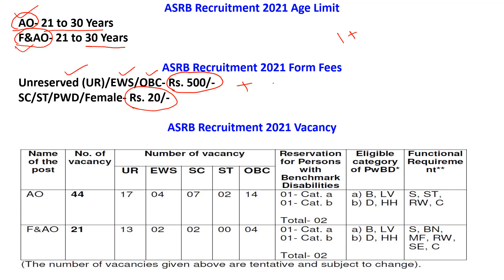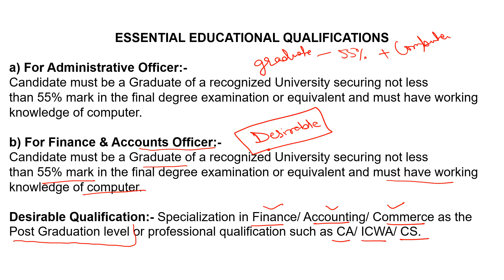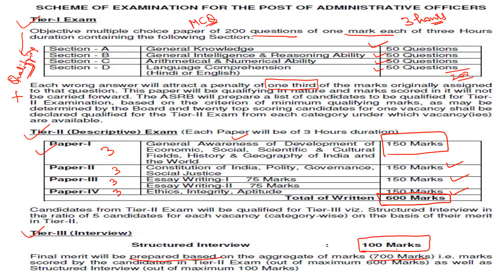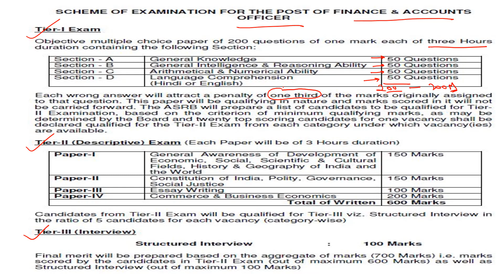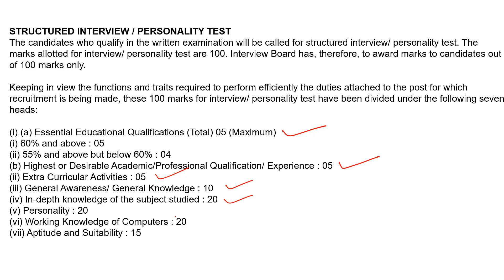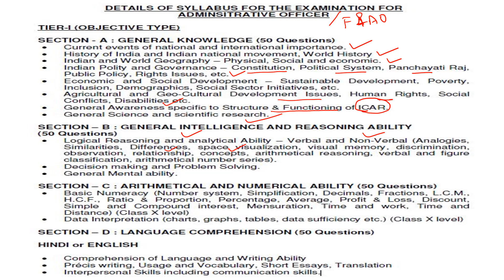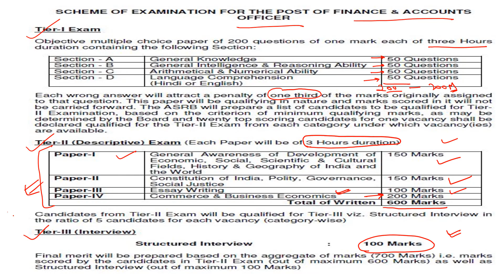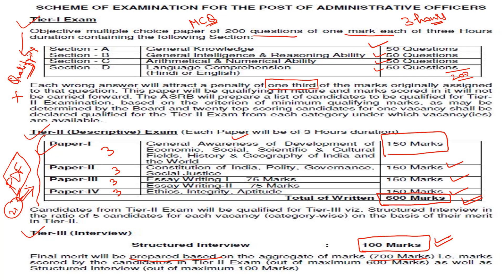ASRB Recruitment 2021: AO/F&AO Recruitment Notification | Exam Pattern | Syllabus